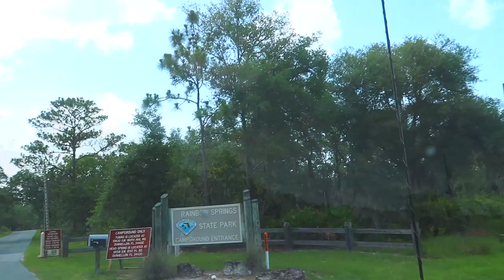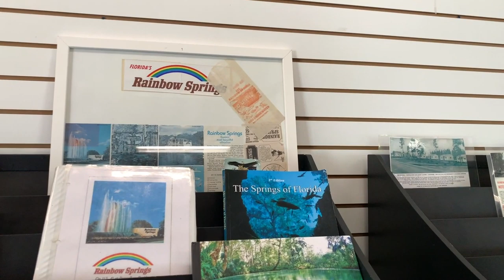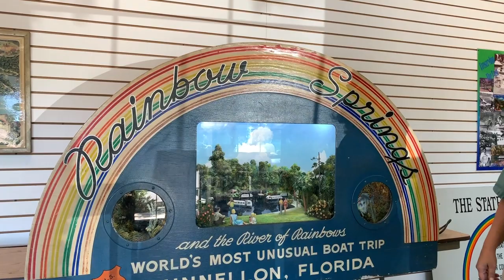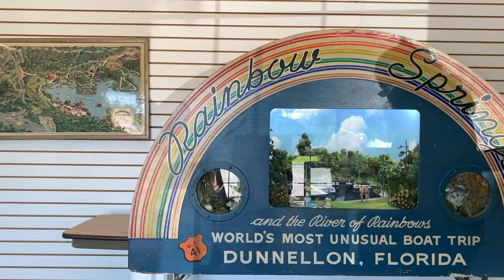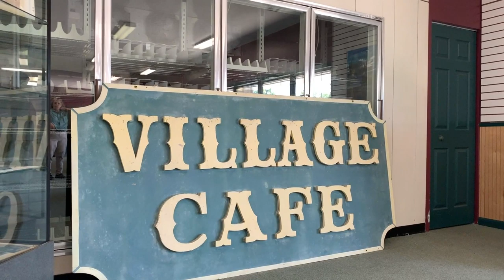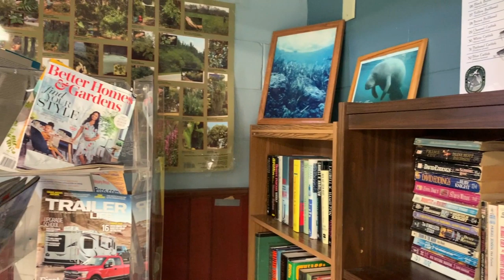Rainbow Springs State Park Florida - A Tour & Review of the Top Best Florida Campground - RV Living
SUPPORT US FOR FREE ON AMAZON

CAMERA GEAR
Rode VideoMic

TRUCK/RIG
2015 FORD Powerstroke 350 Diesel
2018 Grand Design Solitude 344GK-R 37ft Fifth Wheel

GLAMPING GUYS MUSIC COPYRIGHT RULES INSTRUCTIONS

COPY & PASTE TEXT BELOW INTO YOUR VIDEO DESCRIPTION